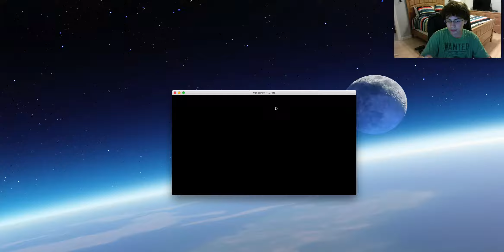Tekkit Legends Episode 3: Mining Riches!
Hello guys! First time doing a facecam in a while, maybe a few months? Anyway I hope everyone enjoys!